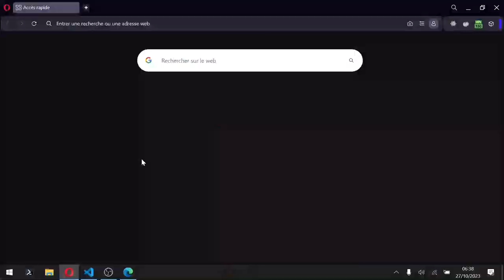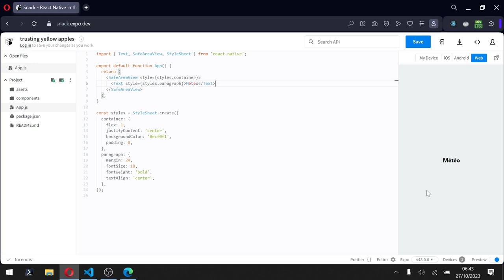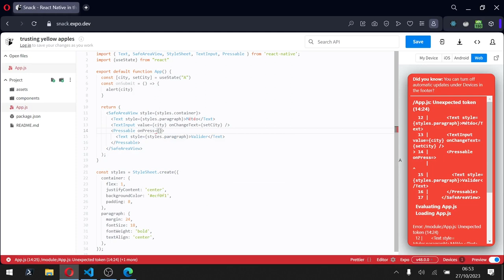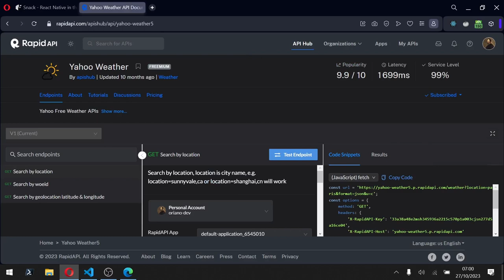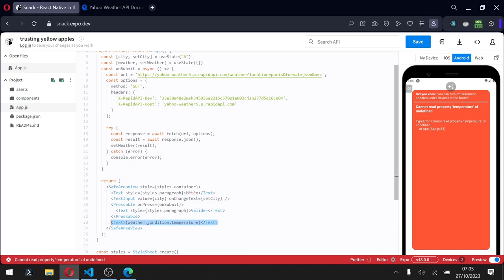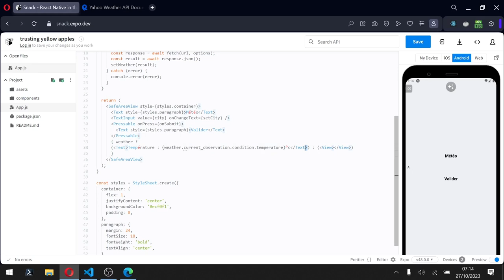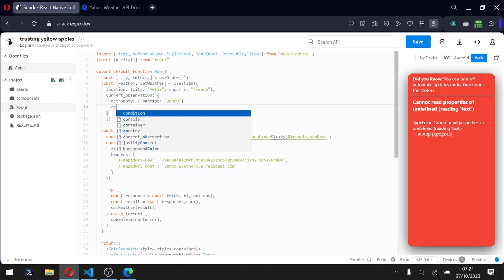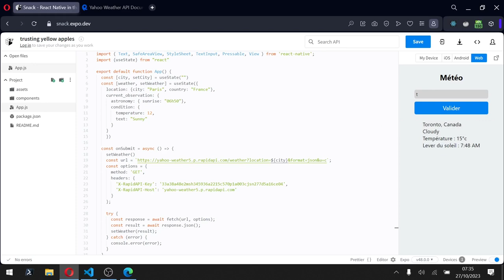Apprendre REACT NATIVE pour Débutant : Projet Complet avec API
🎁 Récupère ta formation gratuite WEB STARTER pour apprendre les bases du web (html, css, javascript)

Dans ce tutoriel reactnative tu vas apprendre à créer ta première application mobile pour Android ou iOS. C'est un tutoriel React Native complet destiné aux débutants. Il contient toutes les bases nécessaires pour pouvoir développer des applis mobiles avec ReactJS. Cette application utilise un API manipulé avec le format JSON !

00:00 Introduction : créer une application React Native
00:10 Tutoriel Snack pour coder l'application React Native
03:00 Récupération grâce au composant natif TextInput
09:35 Utilisation de l'API pour effectuer la requête
13:40 Affichage du résultat sur la page grâce au state
25:50 Ajout du style personnalisé grâce à l'objet StyleSheet
28:30 Formation React Native gratuite.